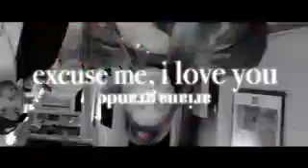Ariana Grande Netflix Horror